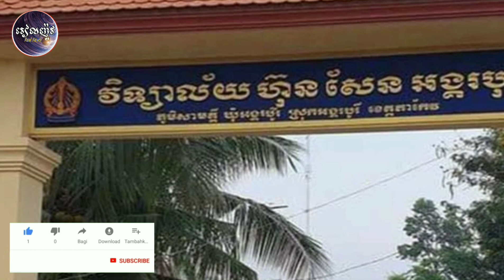អាណិតណាស់ សូមជួយប្អូនស្រីផង…សិស្សពូកែម្នាក់ ត្រូវបង្ខំចិត្តឈប់រៀន ទៅធ្វើការងារ ដើម្បីរកប្រាក់មកផ្គត់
Pity, please help your sister ... A good student is forced to quit school to work to earn money to support his family ...

អាណិតណាស់ សូមជួយប្អូនស្រីផង…សិស្សពូកែម្នាក់ ត្រូវបង្ខំចិត្តឈប់រៀន ទៅធ្វើការងារ ដើម្បីរកប្រាក់មកផ្គត់ផ្គងគ្រួសារ…

channel/RealNews